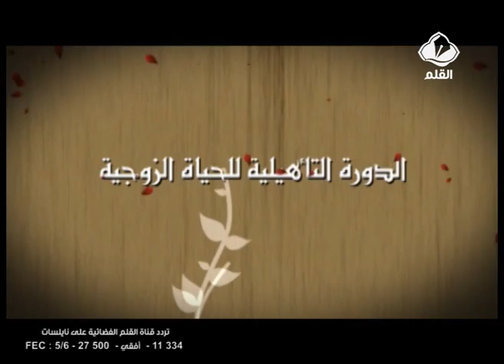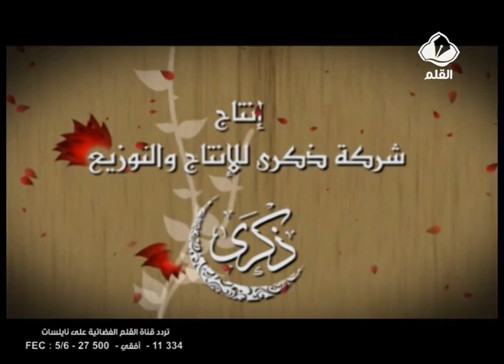الدورة التأهيلية للحياة الزوجية الحلقة 17